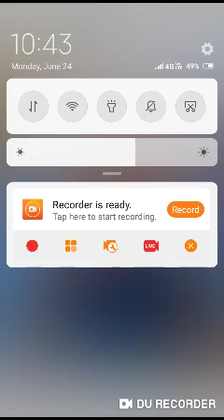94wpm hindi shorthand dictation.